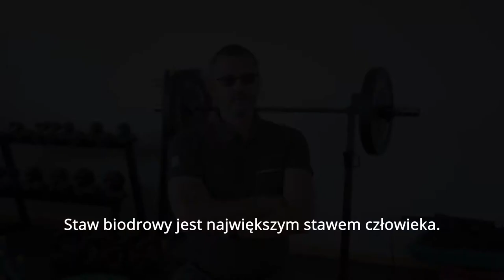Zdrowo na sport(n)owo! 💚 | Sportoklinik | Konflikt panewkowo- udowy #1